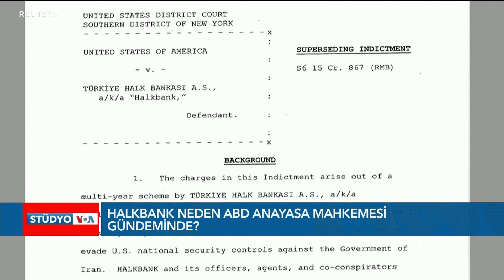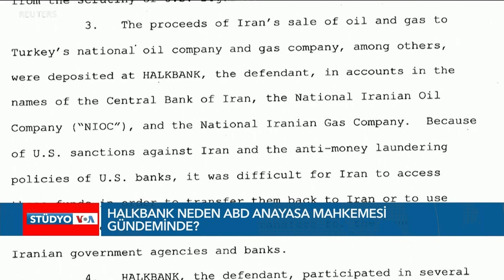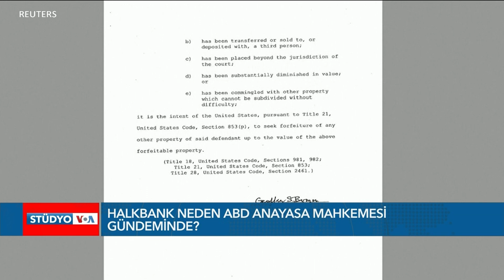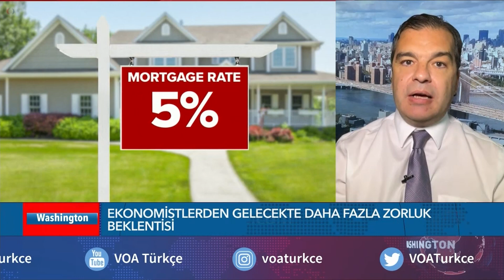Ian Kasırgası Tüm Şiddetiyle Florida’yı Vurdu - EKOTÜRK STÜDYO VOA 28 Eylül | VOA Türkçe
ABD’de Florida eyaleti kasırga kategorileri arasında en şiddetli seviye olan 5’e yakın şiddette karaya ulaştı. 2,5 milyon kişinin tahliye edildiği eyalette, körfezden yükselen suyun şiddetli rüzgarlarla iç kesimlere doğru ilerleyerek yerleşim yerlerini su altında bırakma tehlikesi sürüyor. VOA Türkçe ekibi kasırganın vurduğu Florida’dan bildiriyor.

ABD Başkanı Biden Florida’da büyük yıkıma yol açması beklenen kasırga nedeniyle benzin fiyatlarını arttırmamaları konusunda petrol şirketlerine uyarıda bulundu.

Türkiye’den bir grup milletvekili Kongre üyeleriyle F-16 satışları hakkında görüşmek üzere Washington temaslarına başladı.

ABD Anayasa Mahkemesi, Çarşamba günü yaptığı toplantıda Halkbank’ın temyiz talebiyle yaptığı başvuruyu ve başsavcılığın yaptığı itirazı değerlendiriyor.

1942 yılında kurulan Voice of America (VOA), Amerikan hükümeti tarafından desteklenen uluslararası bir yayın kuruluşudur. Her hafta 45 dilde 1500 saat yayınla dünya çapında 141 milyon kişiye ulaşıyor. Haber, eğitim ve kültür ağırlıklı yayınlar yapan VOA 1942'den buyana da Türkçe yayınlarla sizlere ulaşıyor. 12 Şubat 1942'de başlayan Türkçe yayınlar 1945'te bir süre kesilmiş, 1949'da yeniden başlamıştı